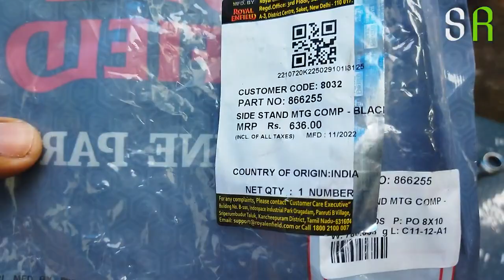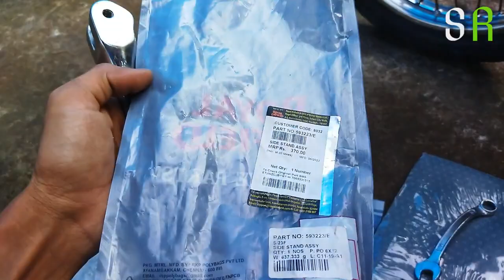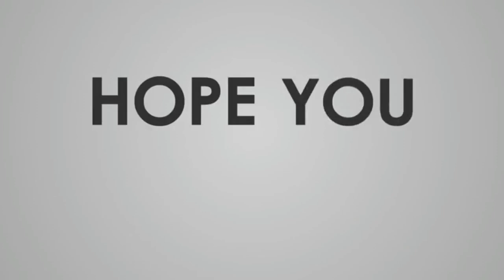How to replace BULLET Side stand | Classic 350 side stand upgrading